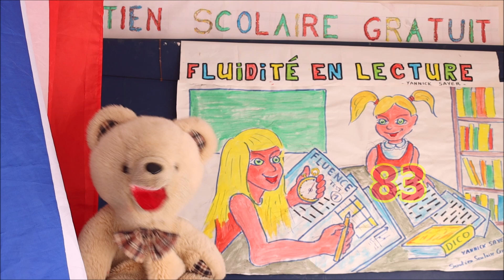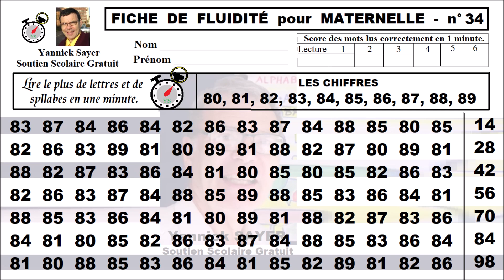Fluidité en lecture pour Maternelles : Fiche de chiffres de 80 à 89 # 34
Comment améliorer sa fluidité en lecture dès la Maternelle avec les chiffres de 80 à 89 ? Voici une fiche lignée d'aide à la lecture (vous pouvez imprimer une image de cette fiche gratuitement depuis ma rubrique communauté). Cette fiche d’exercice pour pg, ms et gs de maternelle permet de vous entraîner et d’évaluer votre fluidité de lecture. Cette activité de lecture à haute voix a pour objectif d’apprendre à lire vite à haute voix et correctement les chiffres en une minute chrono afin d’accroitre l’habilité à la lecture.
Bien que ces exercices de fluence en lecture soient dédiés aux classes de Maternelle, ils permettent d’identifier également les difficultés à lire à haute voix pour les classes de cp, ce1, ce2, .. , mais aussi pour les élèves en clis, ulis, dys, ..., aux adultes en difficultés et aux étudiants en langue française. Cette méthode de fluence en lecture à voix haute est un support d’aide pour les parents afin d’aider leurs enfants dans le cadre du soutien scolaire, d’école à la maison ou à distance, d’instruction en famille, …